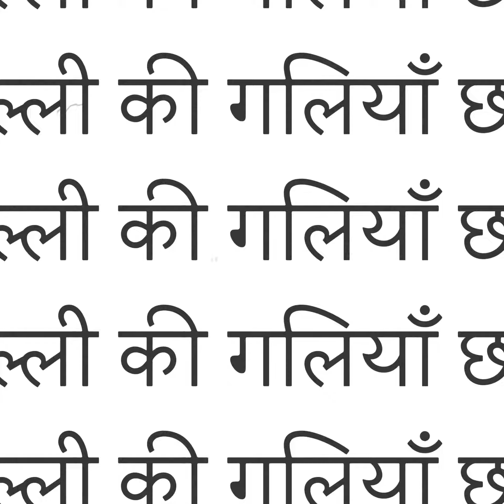दिल्ली की गलियाँ और हम